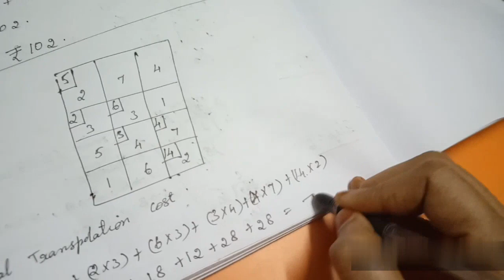TN-12th B.Maths|Chapter-10|Operation Research| Example -10.1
TN-12th B.Maths
Chapter-10
Operation Research
Example -10.1